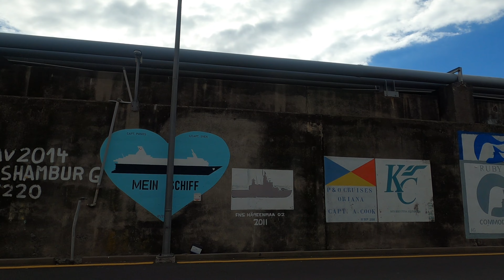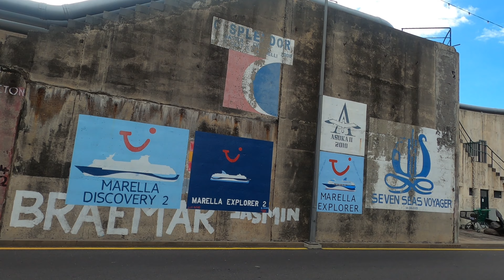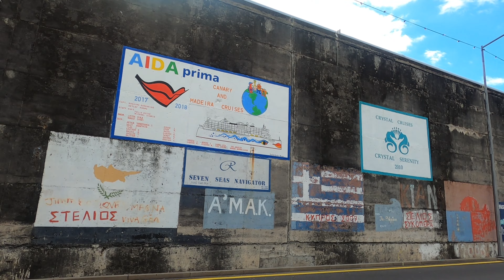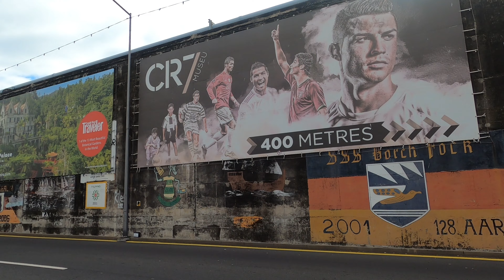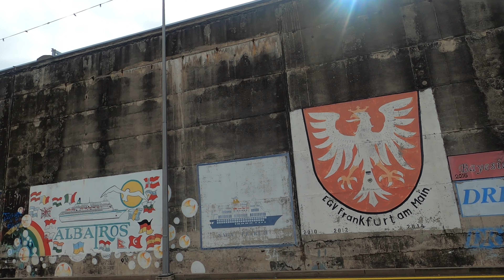A Cruise Port with wall paintings of different cruise ships around the world |Guess where?(4K video)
A Cruise Port with wall paintings of different cruise ships around the world | Guess where?@pinoytripstudio